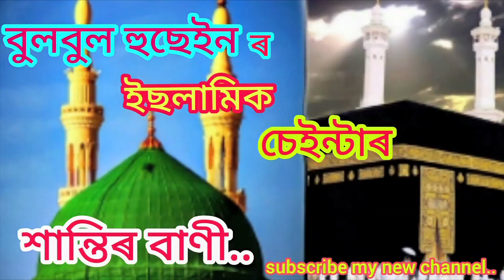bulbul Hussain santir bani